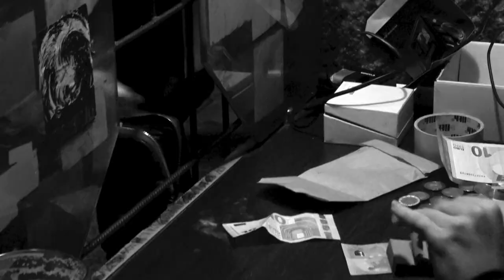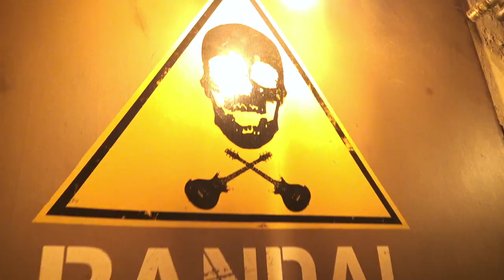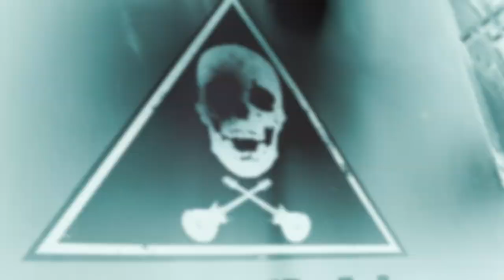L4ST - Experience promo video 2018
L4ST - Promo video from Live Performance in Randal Club Bratislava
Činuba Súboj Kapiel 5 (2018)
Band Competition 5
RandalClub Bratislava

( Produced by L4ST )
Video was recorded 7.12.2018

Matúš Kopalko
Randal Club Bratislava

And everyone who support and help us :)